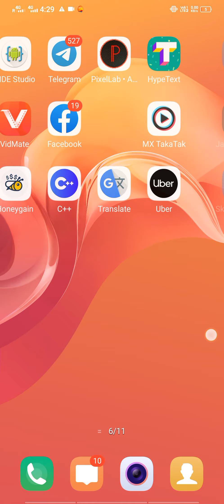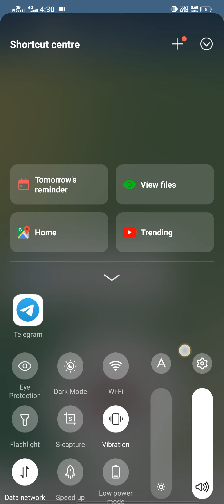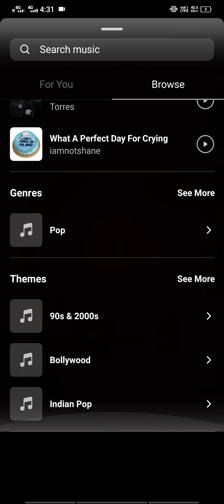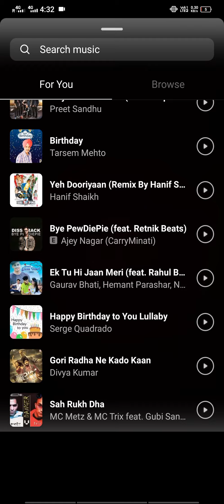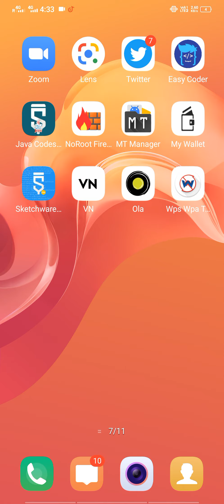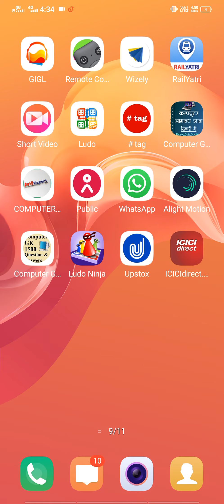Instagram Music No Results Found Problem | No Result Found On Instgram Problem 100% Solved ?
Cover topic :-

no results found instagram
music
no results found
no result
ano results found play store
no results found youtube
no results foundtry different
keywords or remove search
filters
no result song
Qno result found voter id card
Qno results found for whatsapp

no results found problem,
no results found on instagram problem,
no results found problem on instgram music story,
instagram story music no results found,
how to fix no result found on instagram story,
music story me no result found problem btata hai,
story not result found,
story no results found on instagram,
not result found,
no results found in instgram 2021,